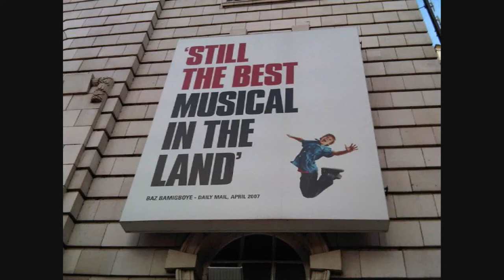Bill Elliot Youth By Clifton Academy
Clifton Academys Production of "Billy Elliot"
Some pictures of the cast and crew so far